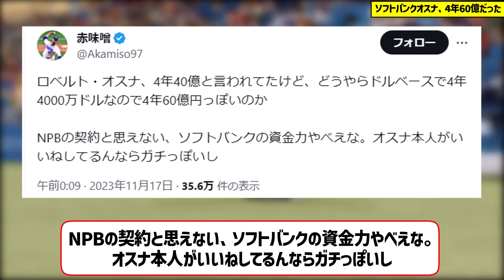【単年15億】ソフトバンク守護神オスナ、4年60億だった…【なんJ ・2chプロ野球反応】